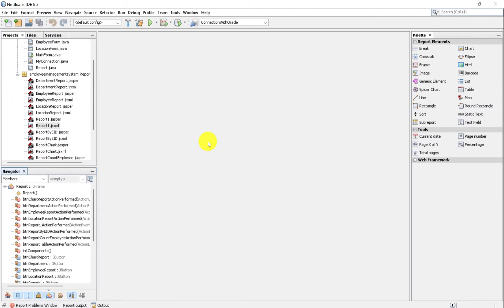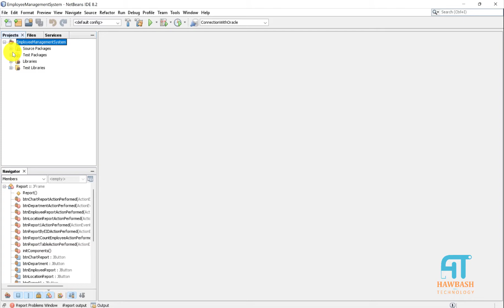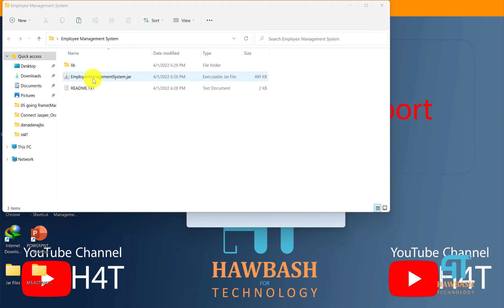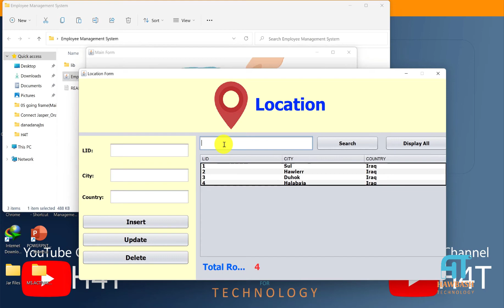51# Java: Building JAR file for the final project.